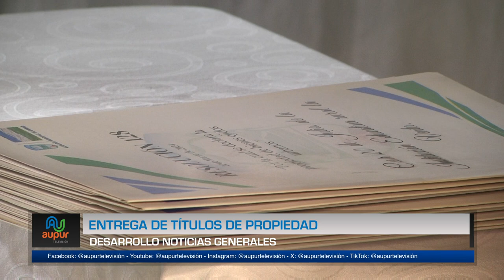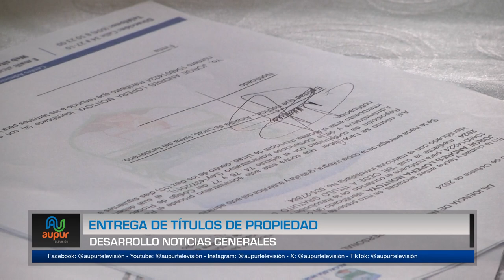Entrega de títulos de propiedad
El día viernes en la ciudadela educativa y cultural del Penderisco, se entregaron los títulos de propiedad a personas particulares, la secretaría de educación y el mismo municipio, un proyecto que permite que varios ciudadanos y familias puedan demostrar que son dueños de sus bienes inmuebles